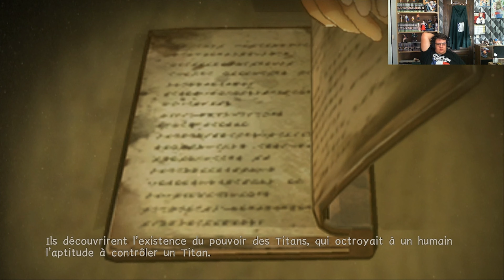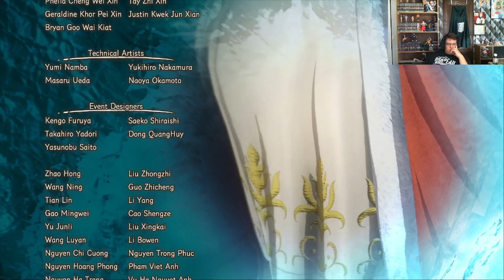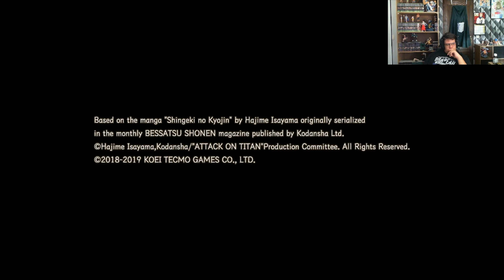Vers l'océan! | Attack on Titan 2